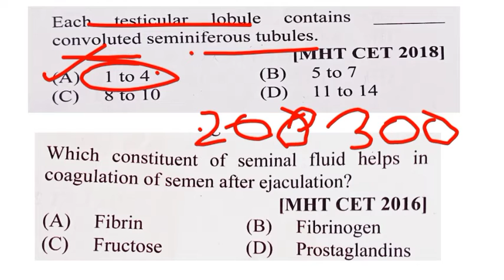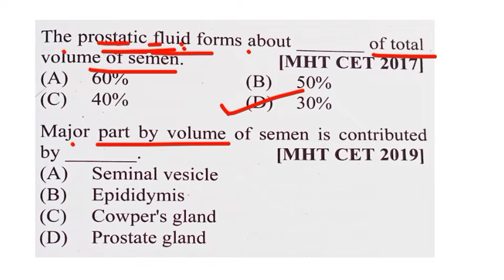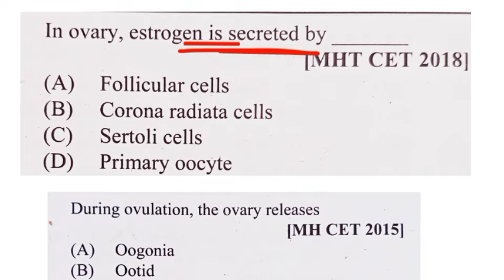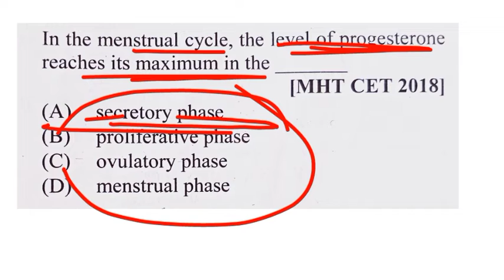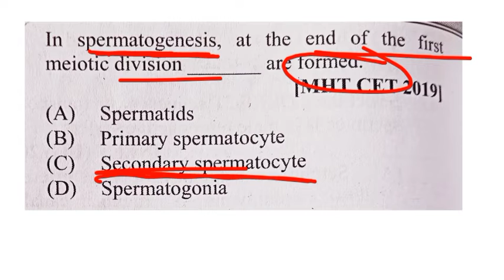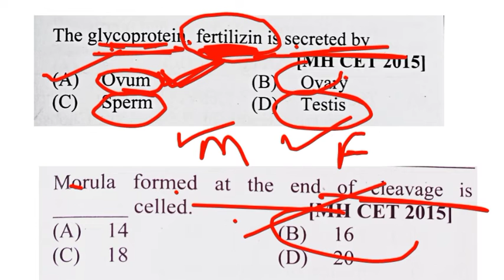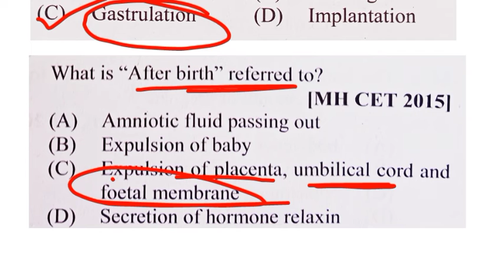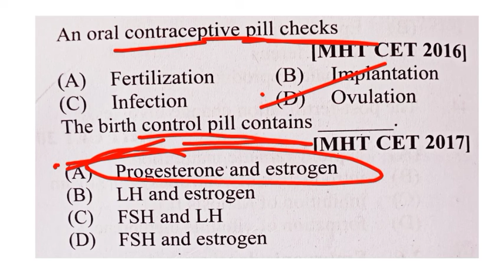MHT-CET FREE CRASH COURSE ||chap 2 Human reproduction || PYQ Practice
8 Respiration and Circulation

4 molecular basis of inheritance

Class 11th Biology Full chapter's series... Visit NOW.

hapter 1 Living world

chapter 2 systematics of living organisms